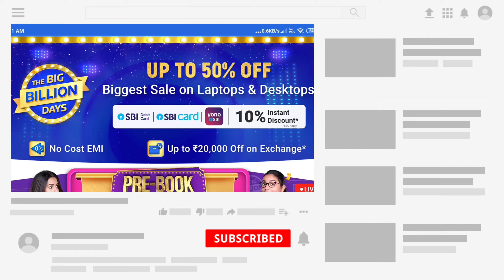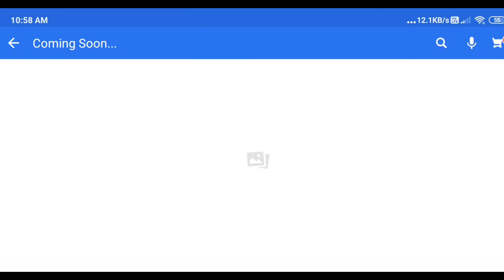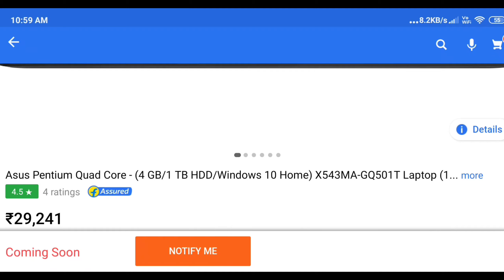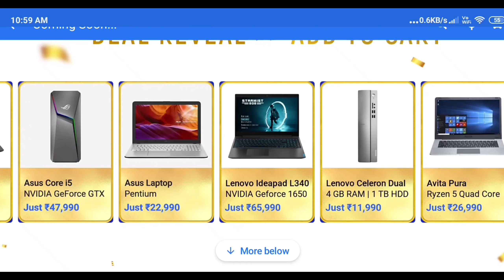Flipkart Big Billion Days 2020 Laptop Offers||Flipkart Big Billion Day 2020 Laptop Deals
Hello,
In This video we are going to discuss about flipkart upcoming sale Which is Flipkart big billion days.In this video i am going to show you some best laptop deals on flipkart so watch the video till the end

my gears:-
1)Boya BYM1
2)AmazonBasics 60-Inch Lightweight Tripod for mobil and dslr
3)redmi note 8 (4gb/64gb)
4)acer aspire 3 ryzen 5 laptop
5)iBall iB-WRB333N 300M router

Video covers:-
Flipkart Big Billion day 2020 laptop offers
flipkart big billion days 2020 best laptop deals
flipkart big billion days 2020
flipkart big billion day offers